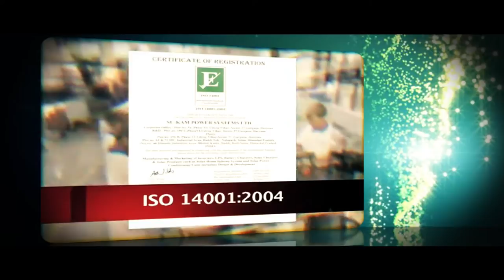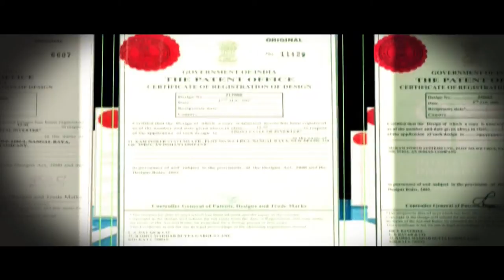Su-Kam | Corporate Video- 2015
Su-Kam Corporate- 2015